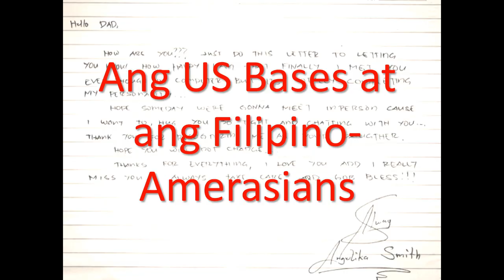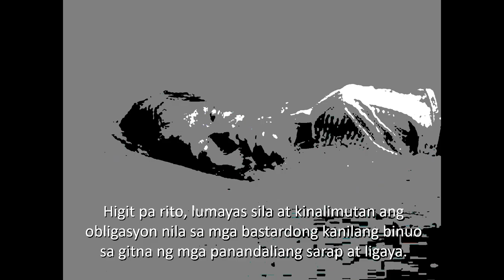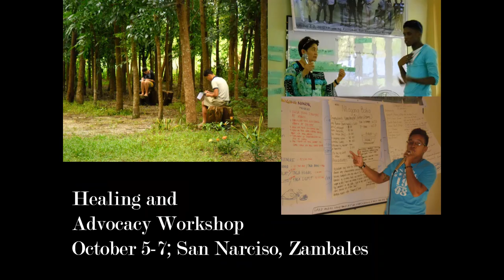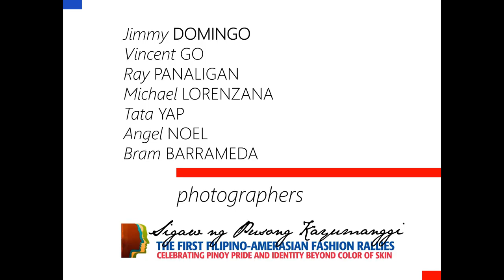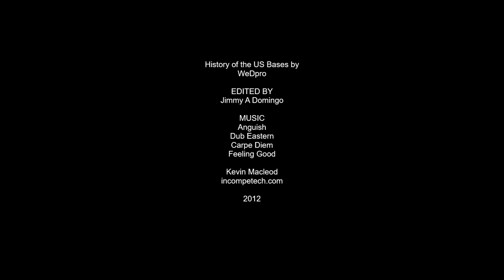[Nov 27 2012] Filipino-Amerasian Fashion Rally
Filipino-Amerasians Fashion Rally in Angeles City

SIGAW NG PUSONG KAYUMANGGI:
THE FIRST FILIPINO-AMERASIAN FASHION RALLIES—
CELEBRATING PINOY PRIDE AND IDENTITY BEYOND COLOR OF SKIN

Twenty years after the US Military bases left Angeles and Olongapo, Filipino-Amerasians are still being subjected to discrimination, bullying, stigmatization, and insufficient programs and services that will help alleviate the poor economic conditions that a lot of them face.

Unfortunately, many Filipinos are not aware of the issues faced by Amerasians. For this reason, on November 27 will be held an awareness-raising event called “Sigaw ng Pusong Kayumanggi: The First Filipino-Amerasian Fashion Rallies.” The event features a fashion show-inspired production by a group of young Angeles City-based Amerasians called “The Ambassadors” that tells the story of the experiences of Amerasians, as well as of their dreams and aspirations.

The show would contain three fashion sequences: The first one paints a picture of the discrimination and stigma that the Amerasians face due to their skin color, family background, and being seen as different from other Filipinos. The Ambassadors will come out wearing drab clothes that they themselves picked that represent their experience. The second sequence aims to convey the messages about their identity that The Ambassadors have for the society by modelling t-shirts that bear statements like “Wala sa kulay ang talinong Pinoy;” and “Kulay man ay iba, magkadugo pa rin, ‘di ba?” The third and final sequence is a celebration of hope and the positive outlook of The Ambassadors despite their struggles.

The Ambassadors will be wearing formal wear creations of Manila-based designers Martin Sy, Lhenvil Paneda, and Mikee Sangco.

The show also aims to celebrate Filipino heritage and pride, and the qualities that make a person Filipino. “The show wishes to highlight the fact that being Filipino is not relative to the color of the skin or ethnicity of your parents, it’s about what the heart feels. Amerasian or not, all Filipinos can feel the same emotions and ache for the same things—acceptance and the best possible opportunities in life,” said Ivanka Custodio, project coordinator of WeDpro.
Sigaw ng Pusong Kayumanggi: The First Filipino-Amerasian Fashion Rallies is produced by Women’s Education, Development and Research Organization, Inc. (WeDpro, Inc.) and Prince Claus Fund, and is supported by SM City Clark and Angeles City Government. The show is directed by Joel Saracho and hosted by Rica Paras.
Show starts at 6:00 pm, and will be held at the Bayanihan Park, Balibago, Angeles.